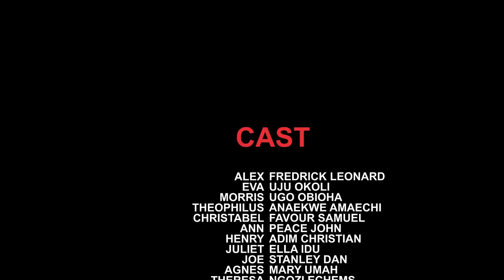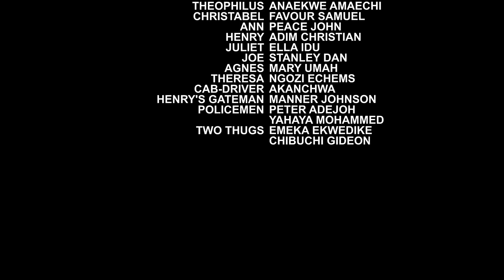WHAT FREDERICK LEONARD & UJU OKOLI DID IN DS NEW AMAZING HOT 2024 MOVIE WILL MAKE YOU LOVE THEM MORE